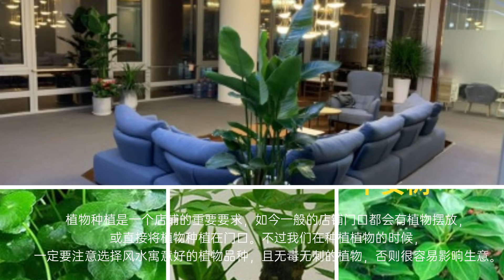【商鋪風水】店裡顧客少，總是做賠錢買賣，不要怕，教你打造旺財店鋪風水，讓你人氣旺、財氣更旺！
店铺的风水好坏直接影响着我们的生意是否兴隆，一座风水好的店铺，我们在做起买卖的时候会十分顺心如意，可如果一座风水不好的店铺，那么我们可能很少会招揽来客人，甚至几乎没有客人登门。所以我们要尽快看出自己店铺风水的好坏，这样才能方便应对。